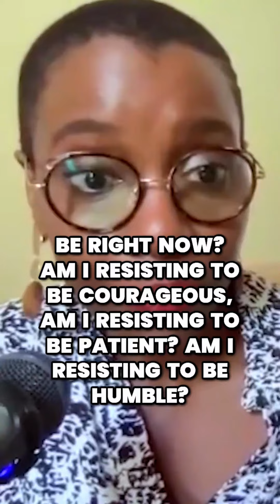Milène Paul on the 5 Second Rule to Conquering Resistance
In this insightful clip from our interview, business strategy coach Milène Paul shares a potent strategy: confronting resistance head-on.

Have you ever wondered why progress stalls or doubt creeps in? Milène sheds light on how to address these hurdles, whether it's a lack of courage, patience, or other challenges.

Join us to learn this empowering practice – dive into Milène's expert guidance and unlock the key to propelling your journey forward.